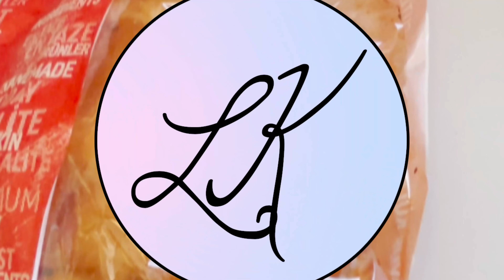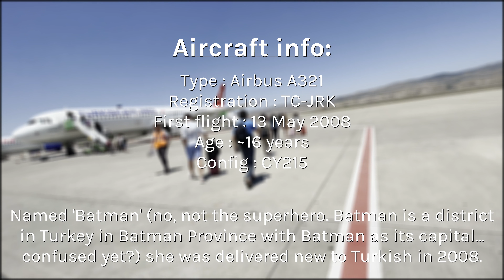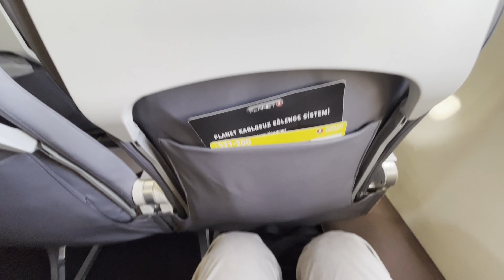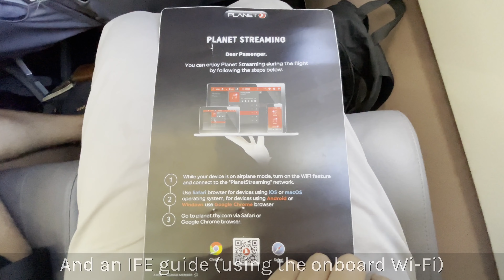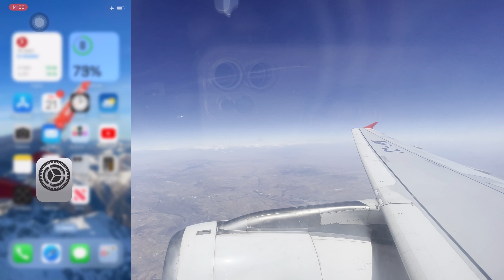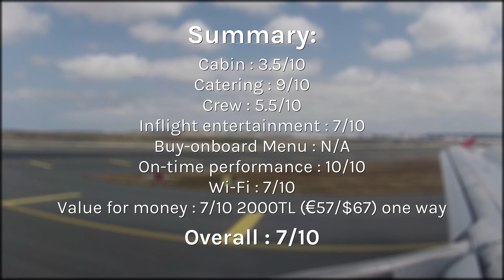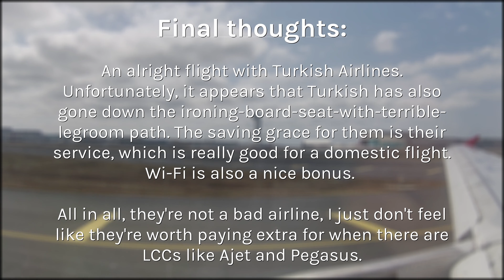Flying DOMESTIC in Turkey! | Turkish Airlines Nevşehir (NAV) to Istanbul (IST) review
Yup, a rather boring video today. We did so many domestic flights this trip so just be happy this isn't like the 5th one. ;)

Additional info on the flight:
Flight Number: TK2057
Flight time: 1 Hour 30 Minutes
Distance: 587km (365mi)
Date taken: 21st June 2024
Aircraft type: Airbus A321
Aircraft registration: TC-JRK
Seat Number: 14F
Fare: 2000TL ($61/€57) single

Chapters:
00:00 Intro
00:20 Nevşehir Airport (NAV)
01:38 Boarding
02:07 Seats onboard
02:27 Pushback & Taxi
03:33 Takeoff
05:30 Seatback pocket contents
06:05 Onboard streaming review
07:13 Lunch
07:28 Descent
09:22 Landing
10:26 Flight score
11:10 Taxi in
12:01 Istanbul International Airport (IST)
12:35 Baggage reclaim
12:50 Landside
13:42 Thanks for watching!!

Sustainability:
I aim to offset all of my CO2 emission from flights. All emissions are calculated using the ICAO Carbon Emissions Calculator and I will be funding projects approved by The Gold Standard.